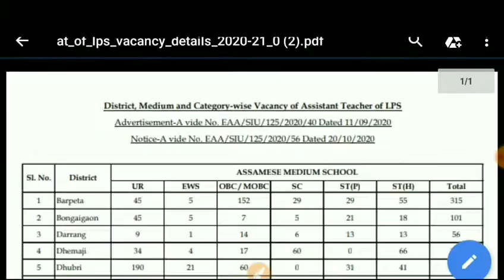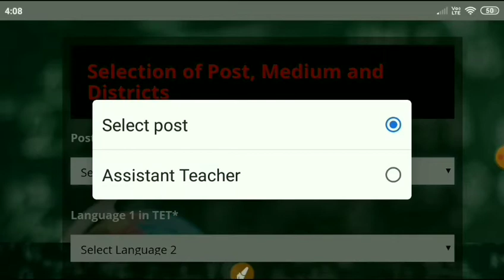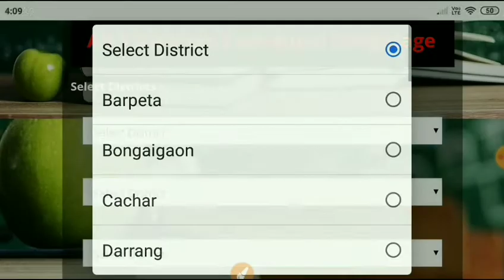DEE Assam Regular LP UP Teacher|9882 Post|How to Select Post, School, Medium|Step by step Process